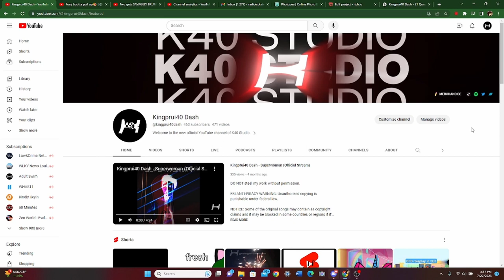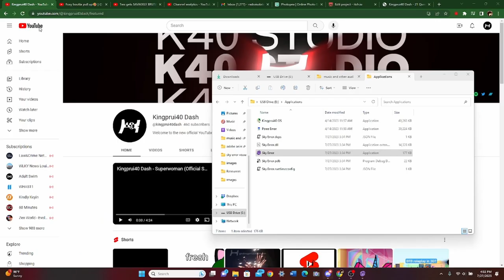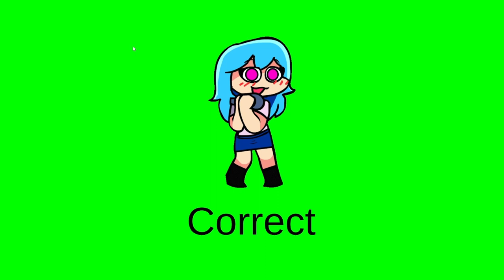Sky Error (Official Gameplay)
Sky was created by BBpanzu.

Special thanks and credits to @WesleyTRVOfficial @RecordGuy626 @HuntersWorldGaming @AlexWurmserEntertainmentInc

(MUST BE 18 OR OLDER TO ORDER)